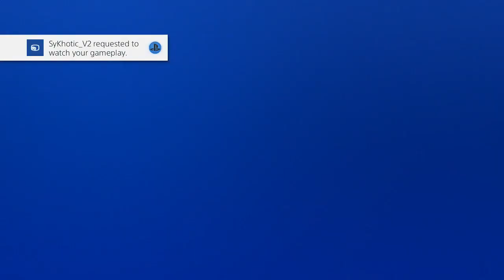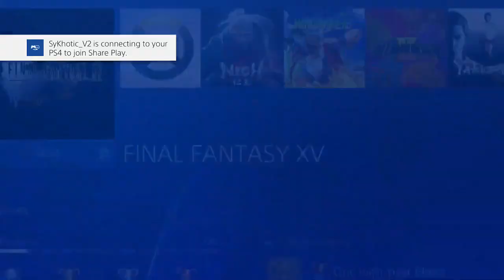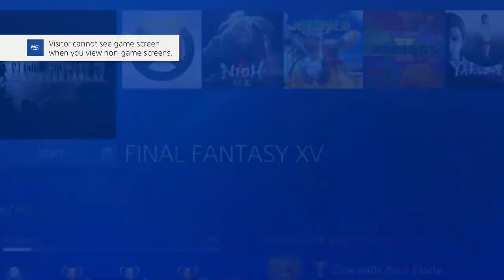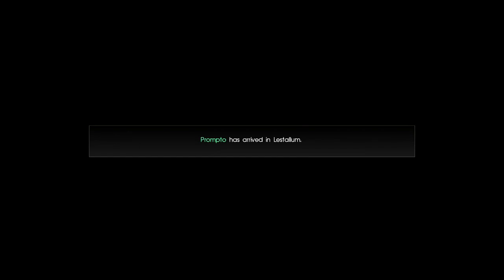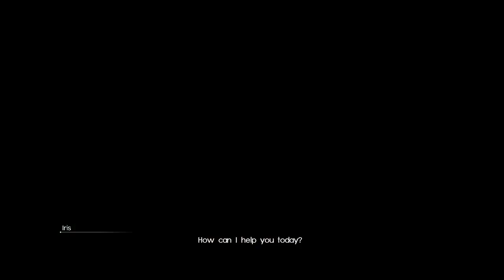Messing around with FFXV | PHANTOMSAVAGE